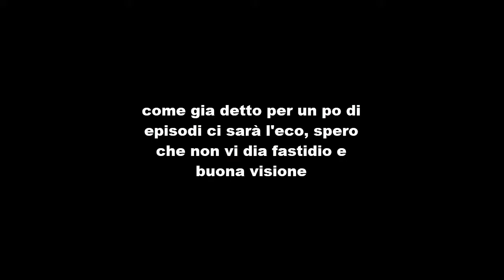SALVIAMO TROST! Attack On Titan 2 #8